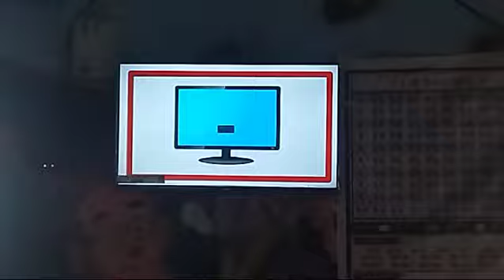Mohili, Aghai tribal ZP schools digital learning 🙏